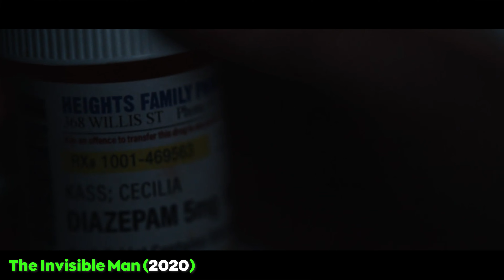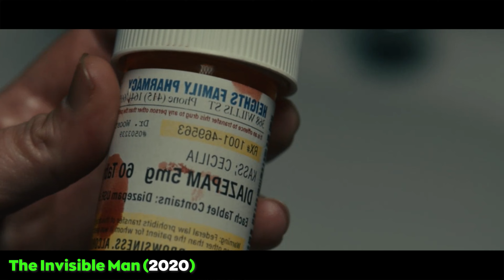[Movie Review] A Bad Guy Can Be Invisible But Suddenly The Last Villain || The Invisible Man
The Invisible Man is a 2020 science fiction horror film written and directed by Leigh Whannell. Inspired by H. G. Wells' novel of the same name, it stars Elisabeth Moss as a woman who believes she is being stalked and gaslit by her seemingly deceased ex-boyfriend (Oliver Jackson-Cohen) after he acquires the ability to become invisible. Aldis Hodge, Storm Reid, Harriet Dyer, and Michael Dorman appear in supporting roles.
Development on a contemporary film adaptation of the novel began in 2006, but was halted in 2011. An attempt at reviving the project in 2016 as part of Universal Pictures' cinematic Dark Universe was also cancelled following the critical and financial failure of The Mummy in 2017.